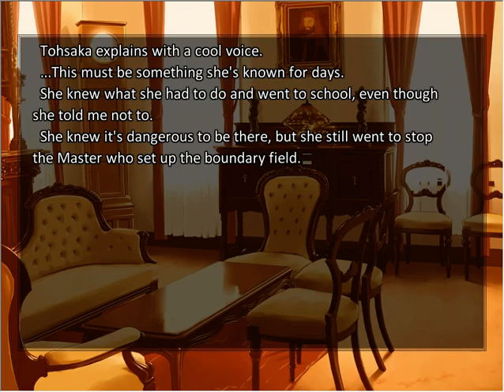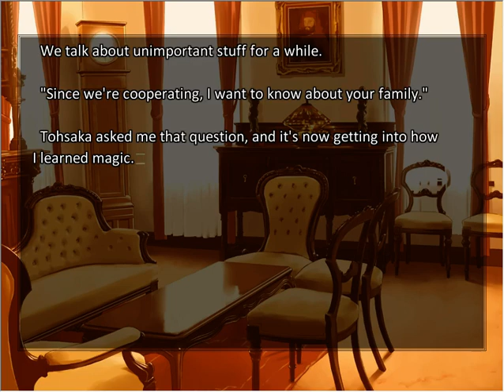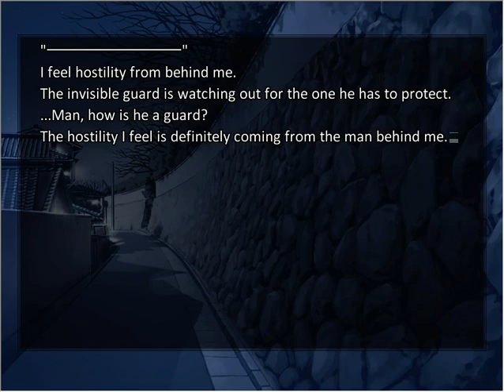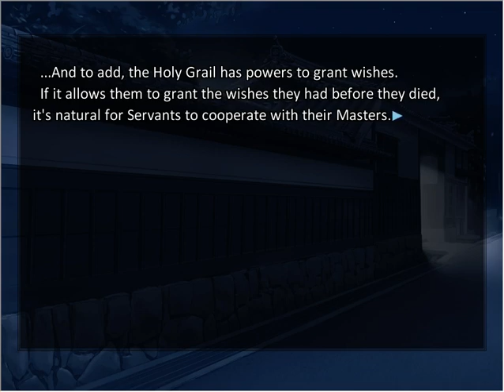Let's Read Fate Stay Night UBW ep 9 'Escorted Home'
It's too bad we couldn't stay at Rin's house for the night, but at least we got to talk with Archer a bit and be reminded why he's still a pretty cool guy.